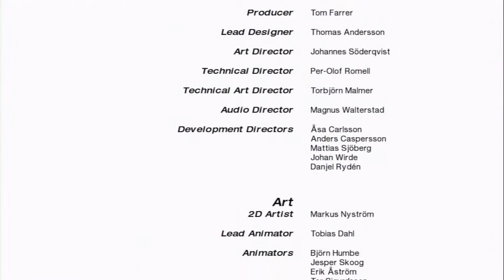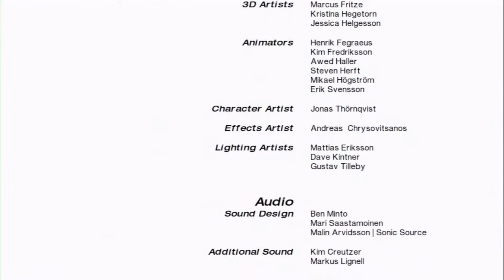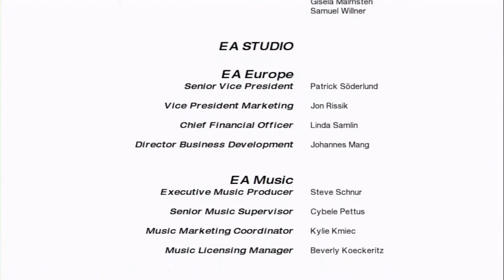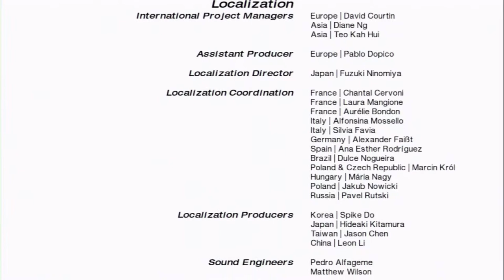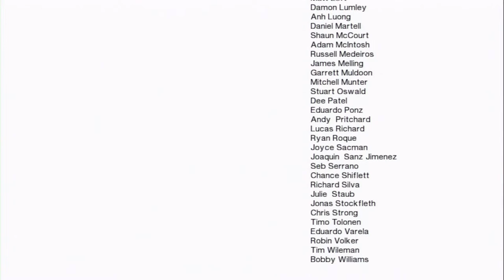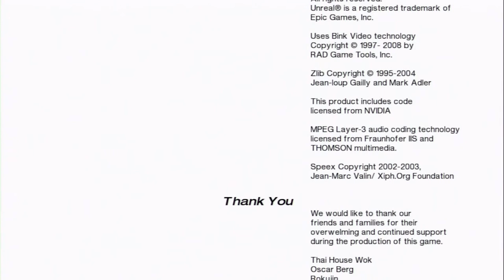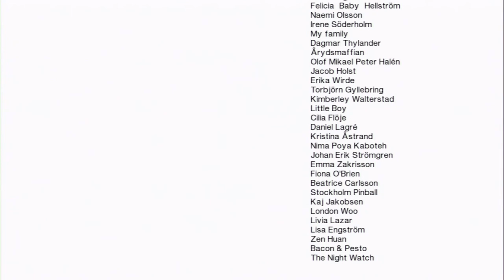Let's Play: Mirror's Edge | Episode 12 - Finale!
What is Mirror's Edge?

Mirror's Edge is a single-player, first person, action-adventure platform video game developed by EA Digital Illusions CE (DICE) and published by Electronic Arts. The game was announced on July 10, 2007, and was released for the Xbox 360 and PlayStation 3 in November 2008. A Microsoft Windows version was released on January 13, 2009. Mirror's Edge is powered by the Unreal Engine 3, with the addition of a new lighting solution, developed by Illuminate Labs in association with DICE.

The game has a brightly colored style and differs from most previous first-person perspective video games in allowing for a greater freedom of movement with regard to its 3D environment, allowing for a wider range of actions—such as sliding under barriers, tumbling, wall-running, and shimmying across ledges; in having no heads-up display; and in allowing a range of vision which incorporated the legs, arms, and torso of the character as frequently visible elements on-screen. Mirror's Edge is set in a quasi-futuristic dystopian society, in which a network of 'runners', including the main character, Faith, act as couriers to transmit messages while evading government surveillance. In the style of a three-dimensional platform game, the player guides Faith over rooftops, across walls, through ventilation shafts, and otherwise within urban environments, negotiating obstacles using movements inspired by parkour.

Mirror's Edge has received mostly positive reviews, with the PC version garnering a Metacritic aggregated score of 81%. The game's uniqueness and its expansive environments have received praise, while criticism has centred on its weakness of plot, trial and error gameplay and short length. The game won the Annual Interactive Achievement Award for Adventure Game of the Year. A soundtrack featuring remixes of the final credits song "Still Alive" by Swedish singer Lisa Miskovsky (unrelated to the song of the same name featured in the credits of the 2007 game Portal) was also released. A side-scroller mobile game, also titled Mirror's Edge, was released for Apple iPad on April 1, 2010 and for the iPhone on September 2, 2010. A port of the game was released for Windows Phone on July 13, 2012, with an initial exclusivity period for owners of Nokia Lumia phones. At the Electronic Entertainment Expo 2013, a second game was officially announced.